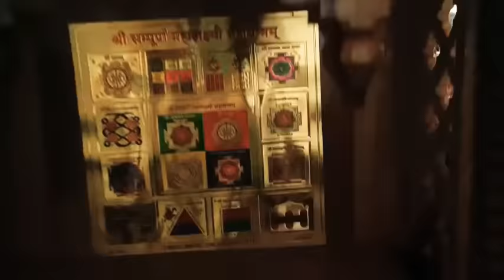# चला दिवाळी निमित्तान फर्निचर खरदी करू बघा कस हाय फर्निचर काय खरेदी केल ते बघा🙏